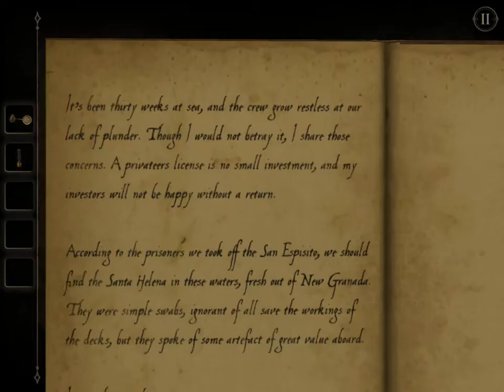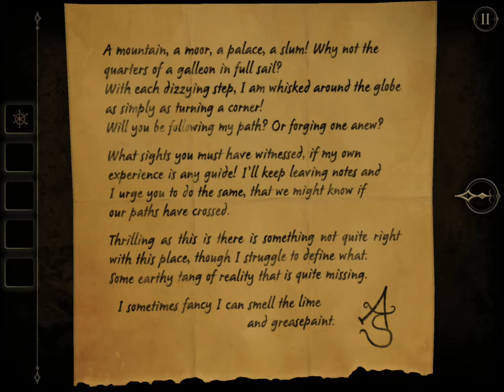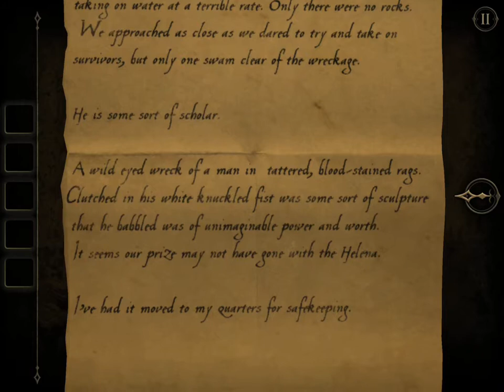The Room 2 - iPad complete Walkthrough: Chapter 02 - The Ship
Our The Room 2 Complete Walkthrough goes on with the second chapter: The Ship. Follow our iPad playthrough video to dock, safe and sound, on the third chapter.
(Do you have an iPhone or an Android? the solution is the same :D )

or

for more iPhone, iPad, Android games news, reviews, previews and game guides!